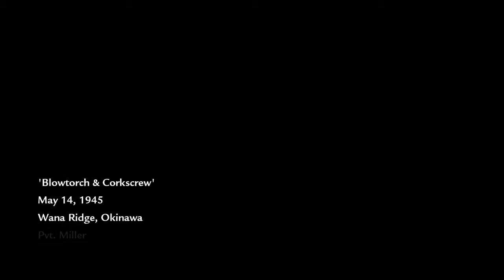Blowtorch & Corkscrew! World At War Co-Op Campaign w/ Tyler! (Part 10)